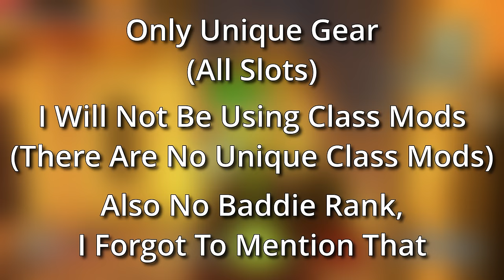How Hard Is It To Beat Borderlands 2 With ONLY Unique Gear?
I had no clue how difficult early game would be. With no shield, very limited healing sources, and one usable gun (and a grenade I guess, but it was useless against Flynt) this run started off horrible, if you can't tell by the rapidly increasing death counter. After that however, the run was really fun! There are a ton of cool and powerful unique items in Borderlands 2, and I had a great time playing and editing this video (especially with all the Curse of the Fire Barrel moments).

I also was wondering how you like my style of editing; I am looking for feedback on how I make these videos, mainly on how I cut the videos (do you want to see more combat, do you want me to add more about the story for those who are new to the game, etc.)

My favorite part of this run was using the Bane unironically and bloodsploding the brooms. You can probably guess the worst parts: the Dragons, fire barrels, and the beginning of the run.